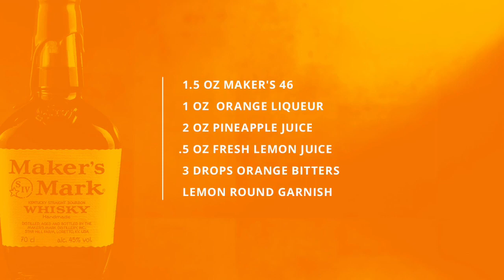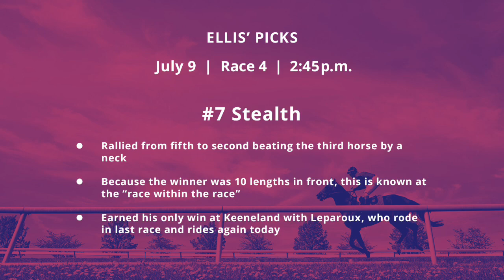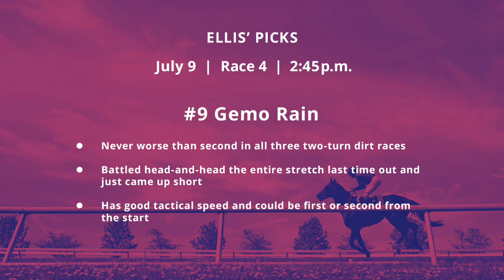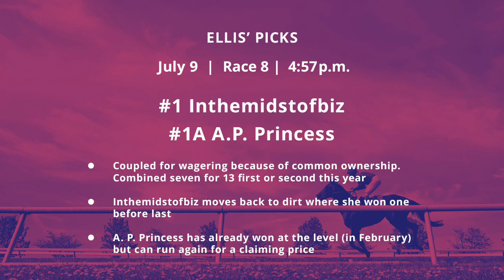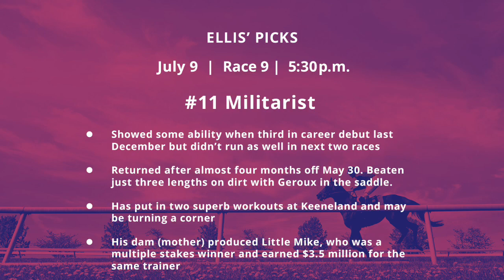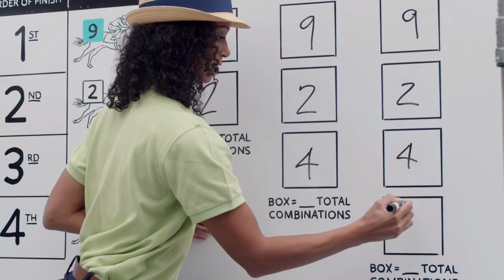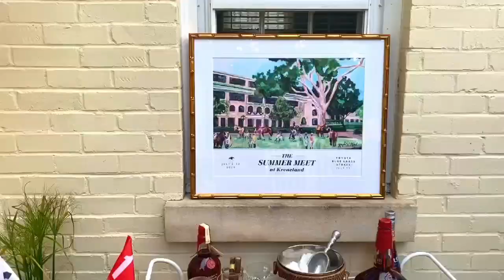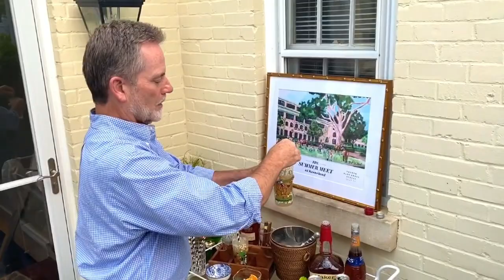Keeneland at Home presented by Central Bank - Thursday, July 9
Are you ready for Day 2 of the Summer Meet? Christina Blacker and Ellis Starr are with Thursday's episode of Keeneland at Home presented by Central Bank!

Get your race tips, watch party ideas, BETology lessons and more ...